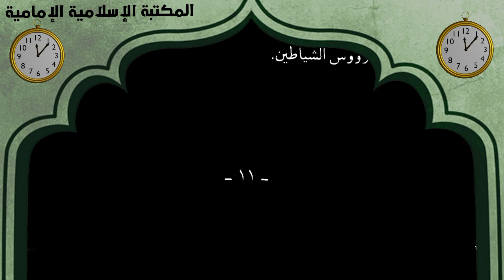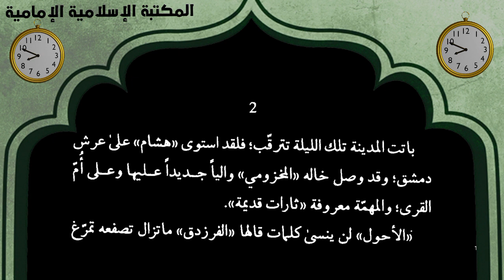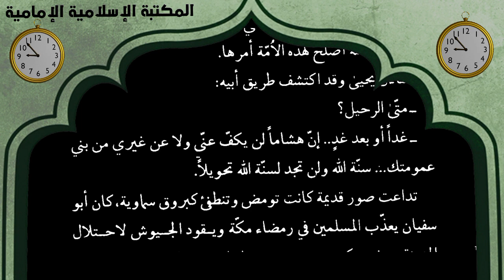كتابك على الشاشة📕رواية جعفر أيها الصديق - كمال السيد.pdf⇩